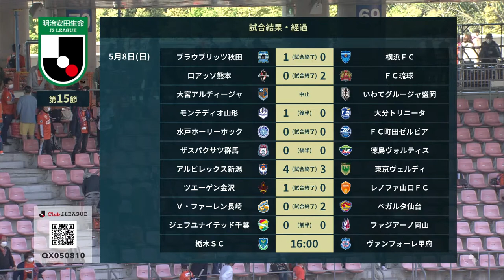SIARAN LANGSUNG | Albirex Niigata vs Tokyo Verdy| Pertandingan Pekan 15 | 2022 | J2 League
Penggemar dimanapun anda berada dapat menyaksikan siaran MEIJI YASUDA J2 LEAGUE di Saluran YouTube Internasional J.LEAGUE resmi kami pada hari Minggu, 8 Mei!
Pertandingan pekan ke-15 kami menampilkan Tokyo Verdy mengunjungi Albirex Niigata di Stadion Denka Big Swan! Kami akan menampilkan semua untuk Anda secara langsung dengan komentar Bahasa Indonesia, mulai pukul 14:00 JST/12:00 WIB, jadi pastikan untuk menonton! - Siaran Langsung ini hanya tersedia di luar Jepang dan Hong Kong.

Global fans can catch the MEIJI YASUDA J2 LEAGUE broadcast on our official J.LEAGUE International YouTube Channel on Sunday, May 8th! - Our Matchweek 15 fixture sees Tokyo Verdy visiting Albirex Niigata at Denka Big Swan Stadium! We will have all of the action for you LIVE with Bahasa Indonesia commentary, starting at 14:00 JST, so be sure to tune in! - **This Live Broadcast is available outside of Japan and Hong Kong ONLY.**